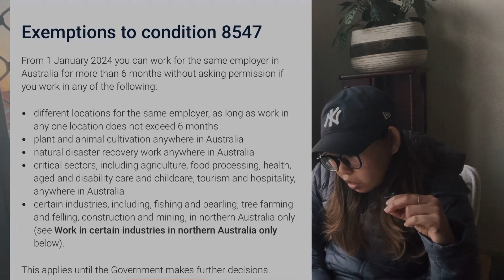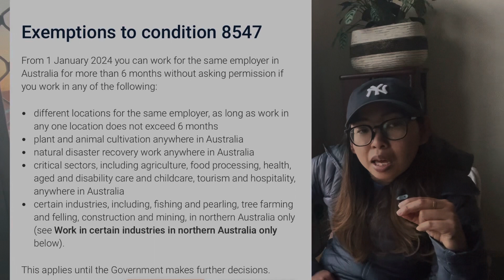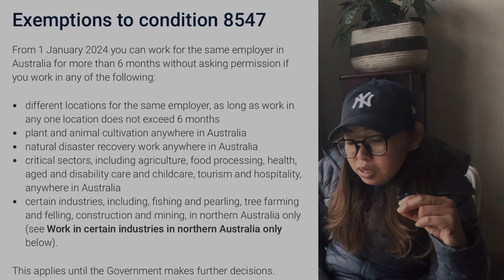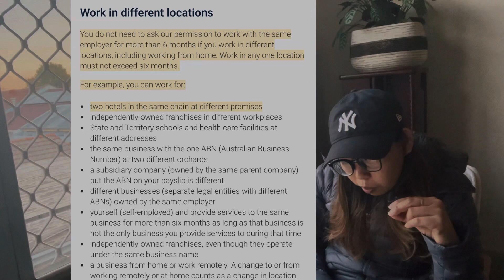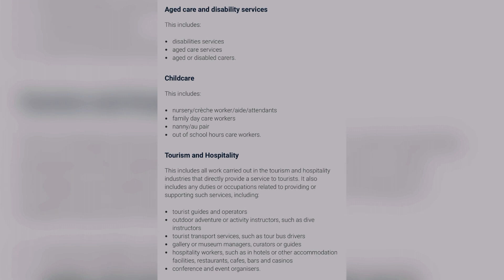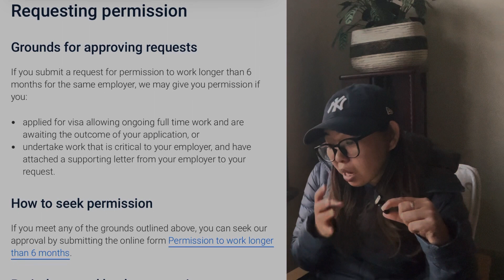PERATURAN BARU WHV AUSTRALIA (EMPLOYER WORK LIMITATION)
Hi kali ini aku mau sharing tentang perubahan peraturan terbaru per 2024 tentang working limitation yang berlaku di WHV Holder